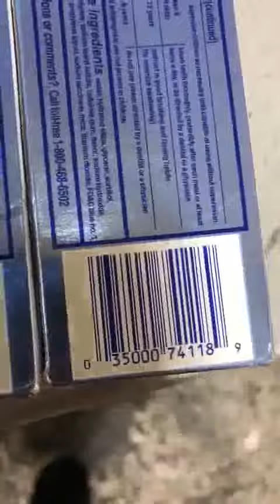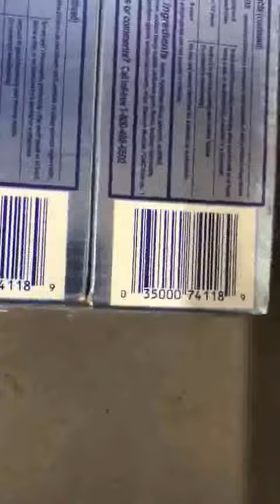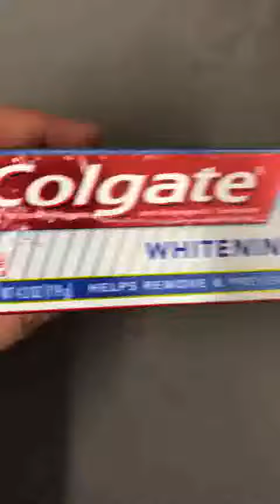B018PTQQGO Colgate Total Plus Whitening Toothpaste, 4.2 Oz, pack of 2